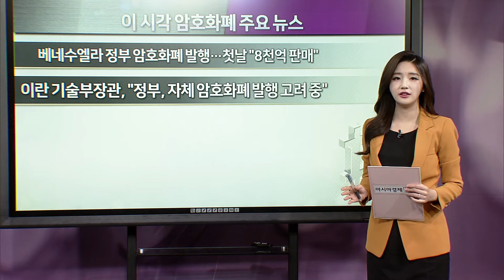[톡톡코인365]02월 23일 암호화폐 주요 뉴스